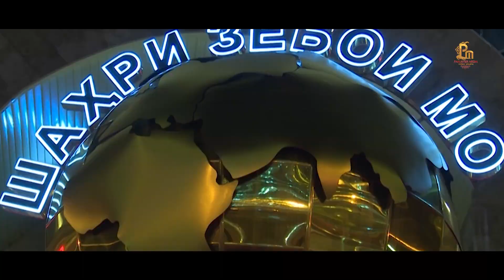Ситораи Кароматулло - Ватани ман